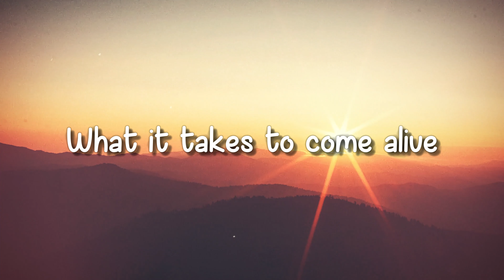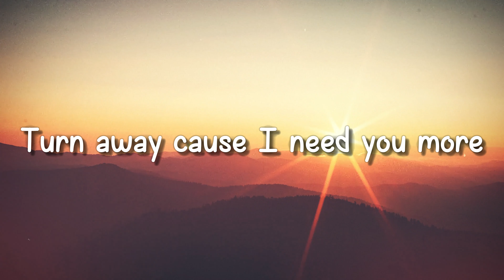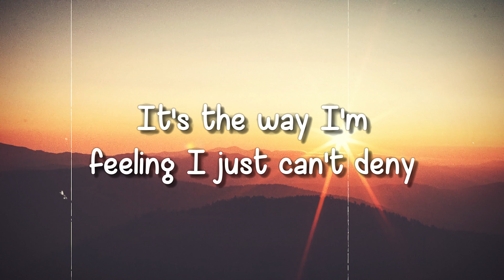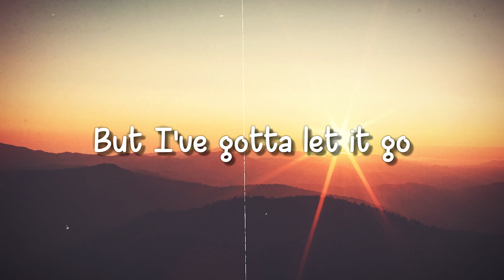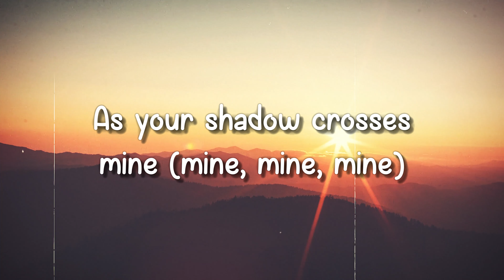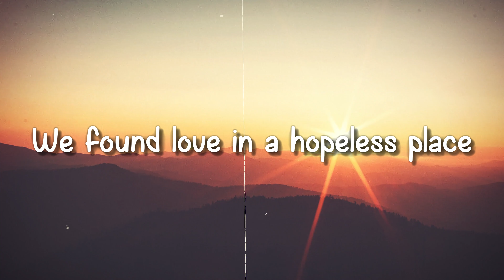We Found Love ft. Calvin Harris - Rihanna (Lyrics Video)💟